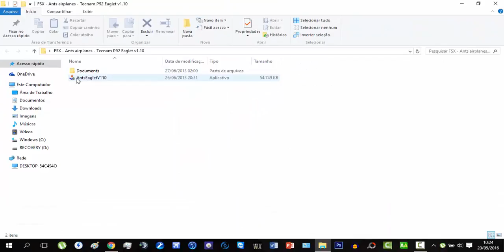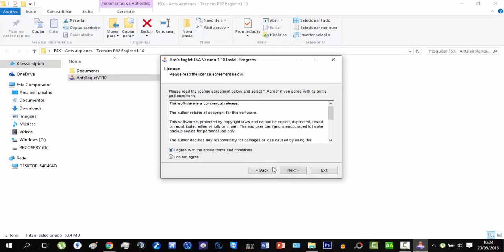Como baixar e instalar o Tecnam P92 Eaglet v1.10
SERIAL : JSPK27-DC8MQTHL-6P52H1M